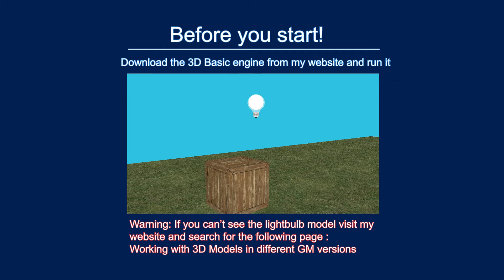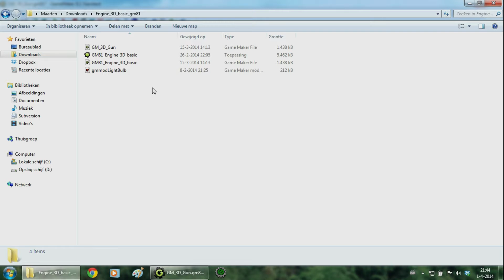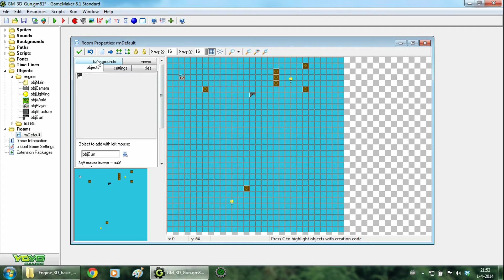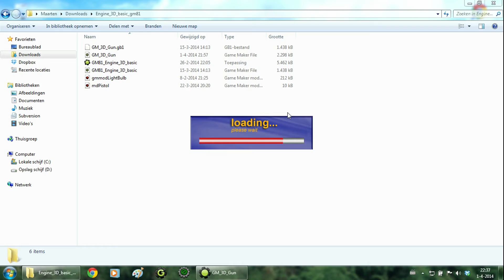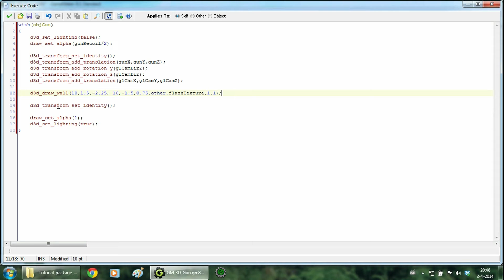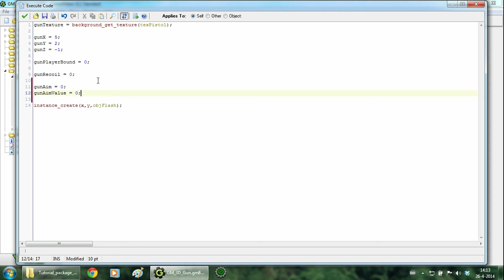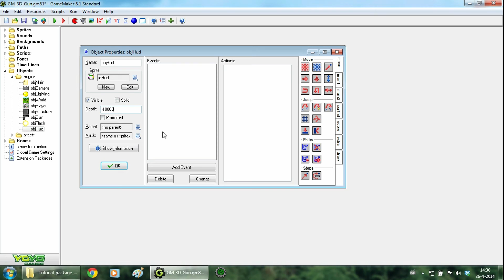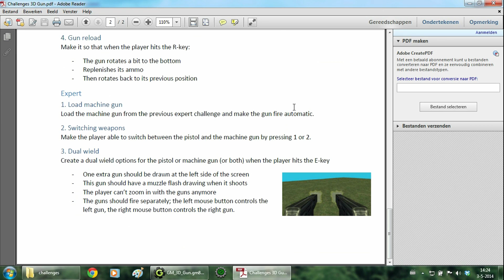Game Maker Tutorial: 3D Gun Programming [2 of 2]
This tutorial consists of 2 parts:
- The first part will teach you how to create your own gun using the model creator v5
- The second part will teach you how to place your gun into the 3D world

You can download the tutorial package at my website at the bottom of the